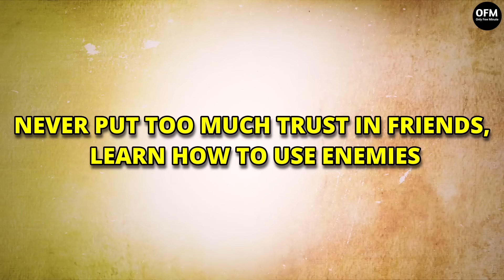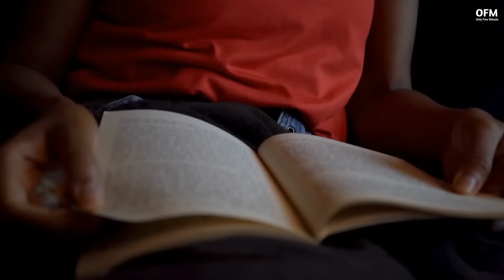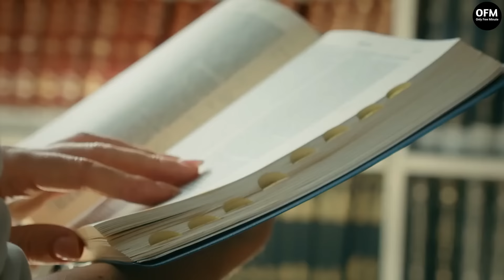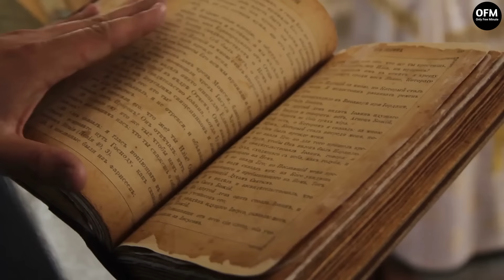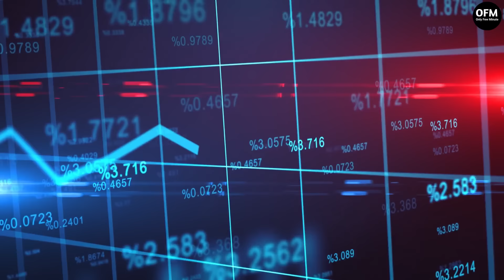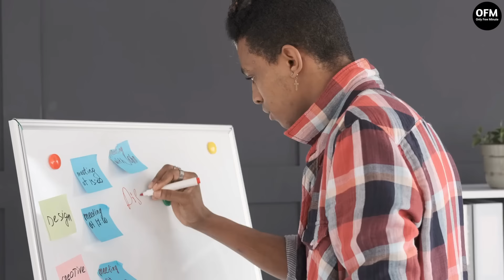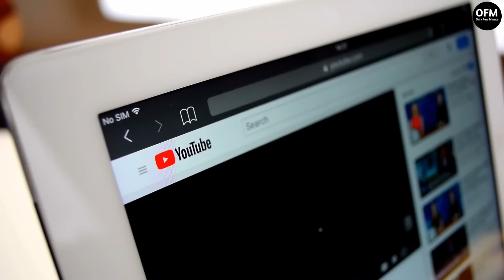নিজের শত্রুকে কাজে লাগাতে শিখুন | LAW 2 - The 48 Laws of Power Book Summary Bangla | Motivational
নিজের শত্রুকে কাজে লাগাতে শিখুন | LAW 2 - The 48 Laws of Power Book Summary Bangla | Motivational Video

Let’s dive into the strategic world of power with detailed discussion of Law 2 from Robert Greene’s influential book, “The 48 Laws of Power.” This law advises to “Never Put Too Much Trust in Friends, Learn How to Use Enemies”. Discover why keeping a close eye on friends is crucial, as they can easily become envious and undermine you. Conversely, promoting an enemy can result in unexpected loyalty as they strive to prove themselves. I have explained the principles of this law, its historical examples, and practical applications in today’s power plays. So, this his video will provide valuable insights into managing relationships and leveraging adversaries to your advantage.

Hello Friends !!